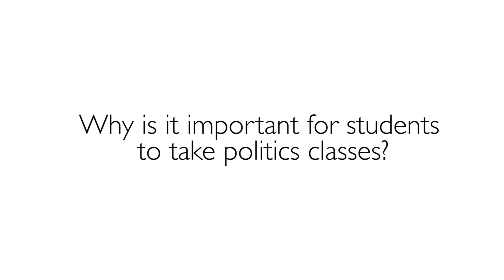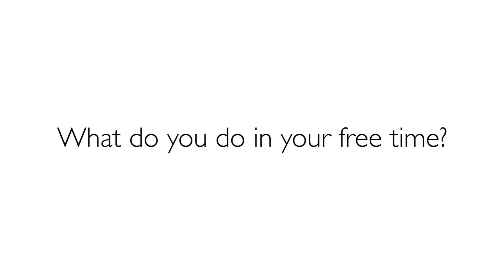Instant Facul-Tea with Professor Naeem Inayatullah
Sit down with Naeem Inayatullah, professor in the Department of Politics, as we discuss politics, teaching and world music in the amount of time it takes to heat up a cup of water for tea.